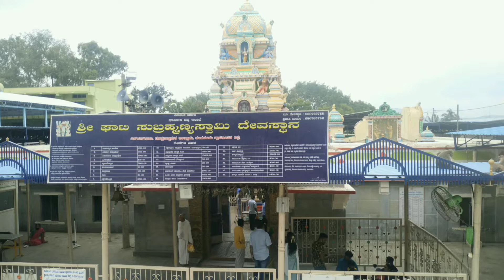Trip to Shri Ghati Subramanya Swami Temple | Travel Vlog | SudhaGopikrishnan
In this video we show you one of the famous ghati subramaniyan swamy temple in karnataka.